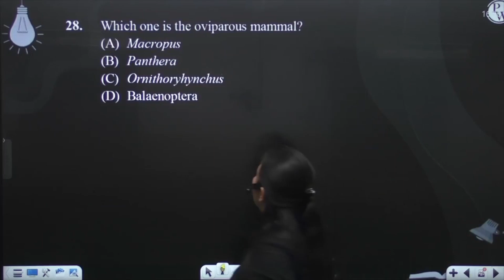Which one is the oviparous mammal?....